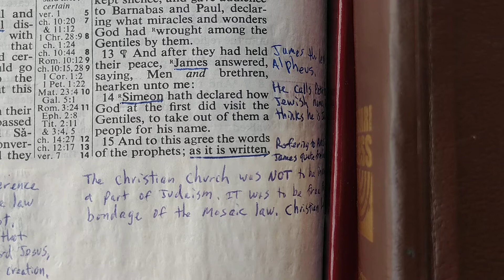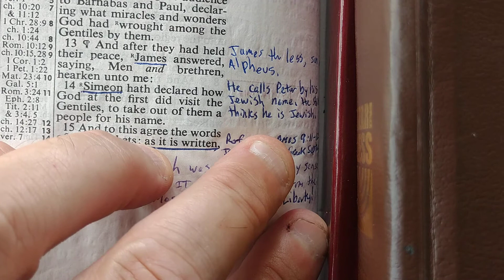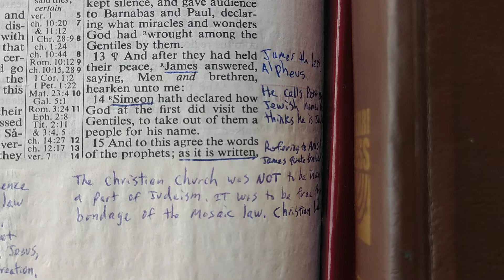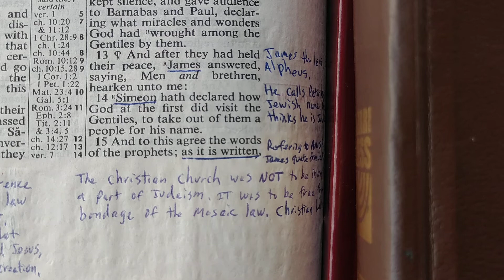Acts 15:15. As It Was Written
James is speaking at the Church Conference.